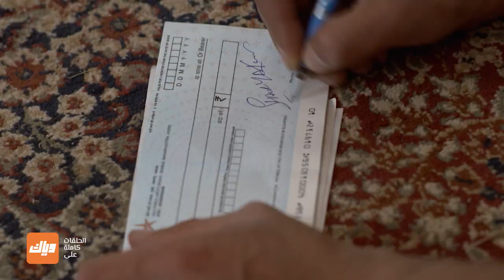مسلسل حب يتخطى الزمن 3 - حلقة 45 - حلقة كاملة | وياك